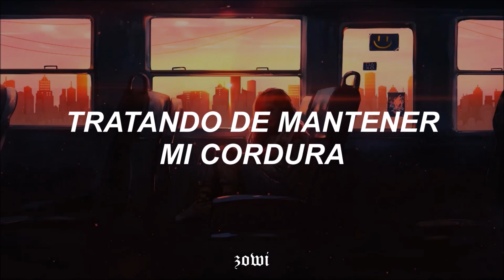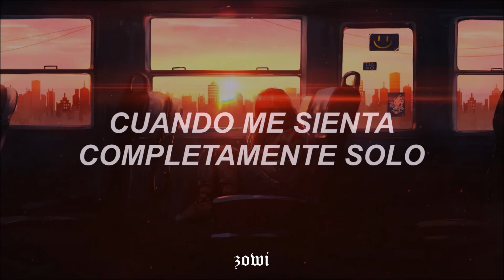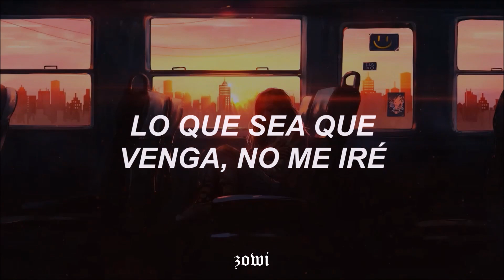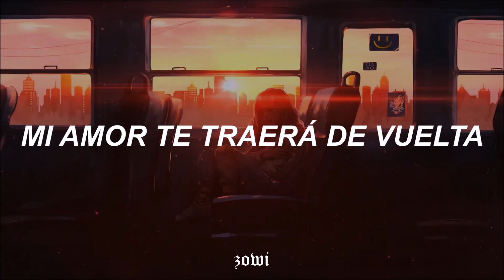YUJU (유주) (GFRIEND) Ft. ISHXRK : Secret | Alice OST PARTE 1 | Sub Español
♡;— Yuju (이찬솔) Ft. ISHXRK - Secret
♡;— Nombre del Kdrama : Alice